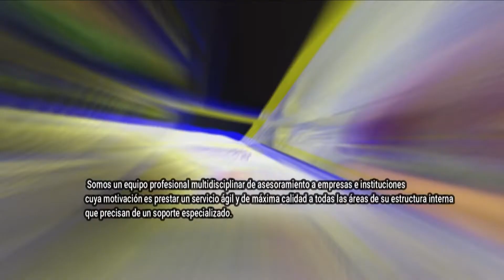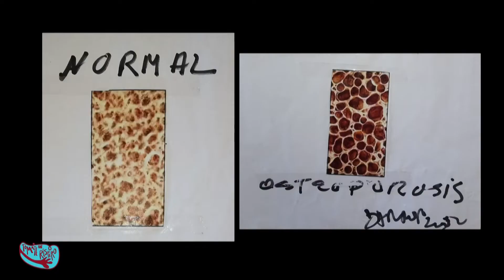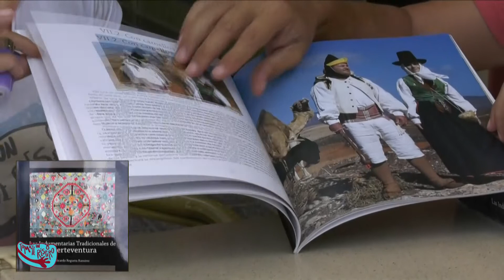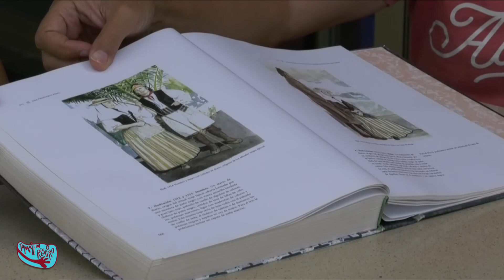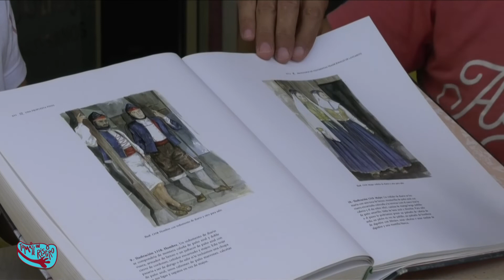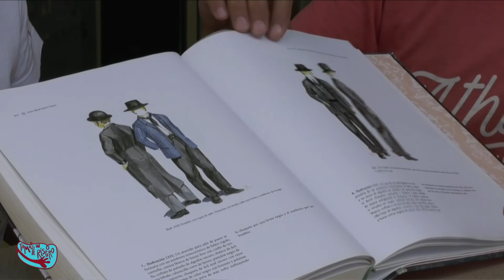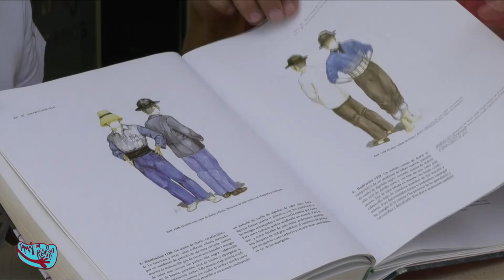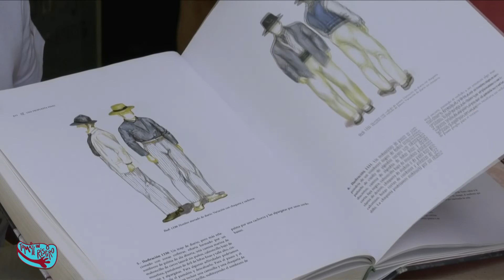PROGRAMA TÓMATE UN RESPIRO 24 DE MARZO 2022